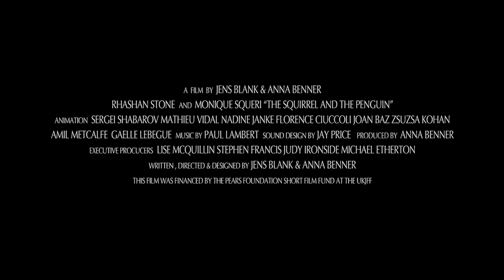The Squirrel + The Penguin TRAILER - OFFICIAL SELECTION ÉCU 2012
"The Squirrel and The Penguin" is an official selection of ÉCU 2012. This short film is a narrated tale following squirrels and penguins and features a showcase of brilliant animation.

"The Squirrel and The Penguin" est une sélection officielle d'ÉCU 2012. Ce court métrage est un conte raconté à la suite les écureuils et les pingouins et dispose d'une vitrine de l'animation brillante.